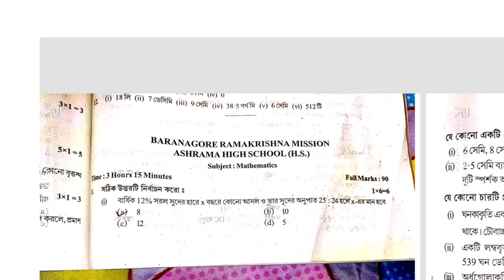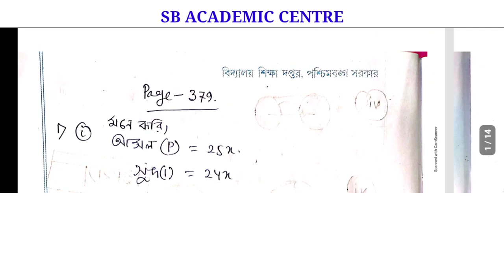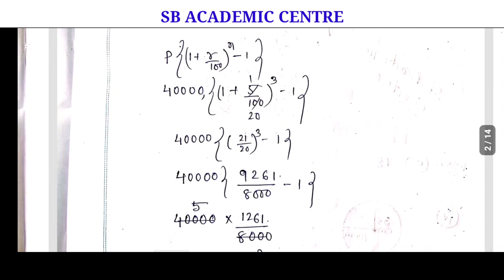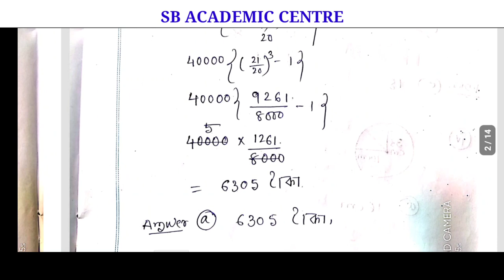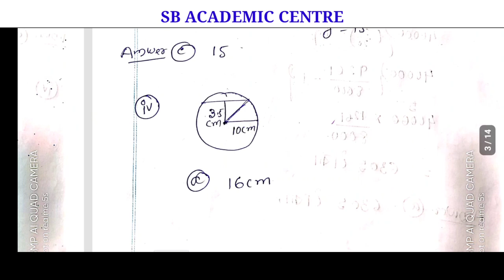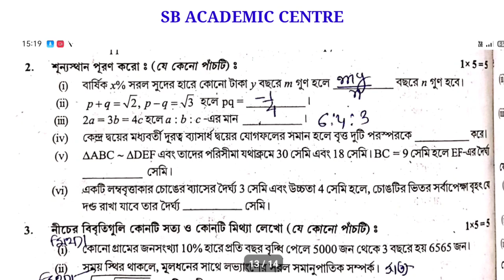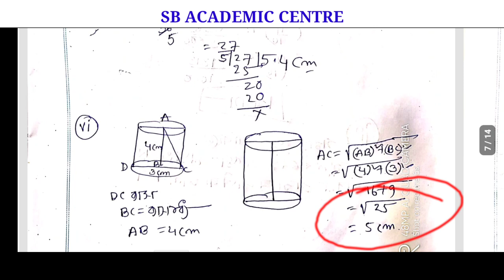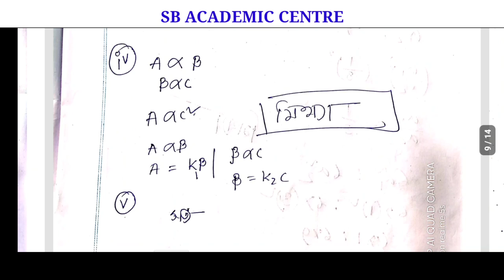TEST Papers Solved 2022 Madhyamik mathematics Page 379 & 380 Secondary Wbbse 2022 Class 10 / math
TEST Papers Solved 2022 Madhyamik mathematics Page 379 & 380 Secondary Wbbse 2022 Class 10  / sb academic center

TEST Papers Solved 2022 Madhyamik Page mathematics 379 & 380 Secondary Wbbse 2022 Class 10  / sb academic center

TEST Papers Solved 2022 Madhyamik mathematics Page 378 & 379 Secondary Wbbse 2022 Class 10  / sb academic center

2022  সালে স্কুল থেকে জেড টেস্ট পেপার দিয়েছে সেগুলো নিচে সলভ করা আছে

2022 madhyamik  Test Paper solved mathematics Page 379

math Page 379 page 380 class 10 Test Paper salutation 2022

 2022  test paper solution math page 379

 mathematics 2022
Samrat exclusive